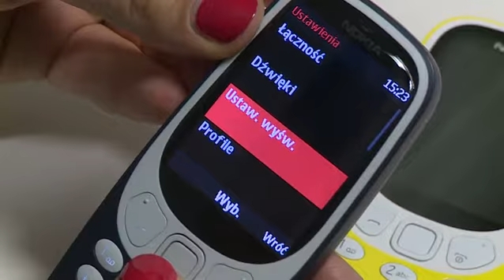Wraca kultowa Nokia 3310. Odświeżona wersja telefonu od dziś w sklepach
Po prawie dwóch dekadach wraca na rynek kultowa Nokia 3310, która zasłynęła wytrzymałością, trwałością baterii i legendarną grą w węże. Nowa, odświeżona wersja telefonu jest bardziej smukła, lżejsza i w przeciwieństwie do poprzedniczki wyposażona w aparat fotograficzny. Ma trafić zwłaszcza do tych, którzy zmęczeni wszechobecną technologią i social mediami, szukają użytecznego i prostego sprzętu. Od dziś nową-starą Nokię 3310 można przetestować w sieci Saturn i Media Markt, które przez dwa kolejne tygodnie mają ją na wyłączność.